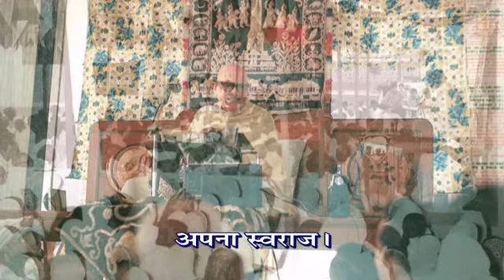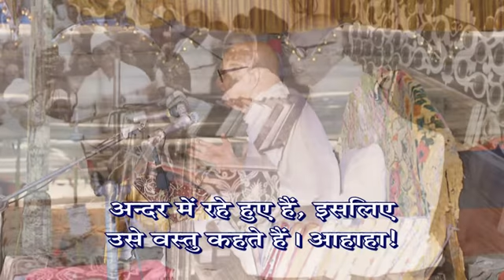स्वतंत्रता दिवस प्रवचनांश । Independence Day | Pu.Gurudevshree Pravachan Clip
स्वतंत्रता दिवस पर सभी द्रव्य की वास्तविक स्वतंत्रता को बताने वाला पूज्य सद्‍गुरुदेवश्री कानजीस्वामी का प्रवचन अंश हिन्दी सबटाईटल के साथ फोटो स्लाईट शो...
समयसार टीका | कलश - 51, 52 | प्रवचन क्र. 67 | 15 अगस्त 1977